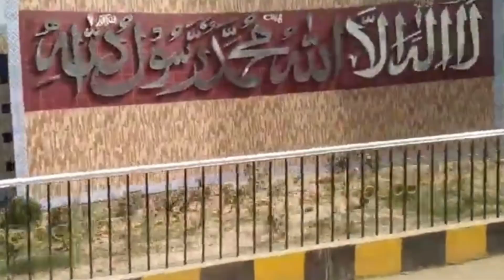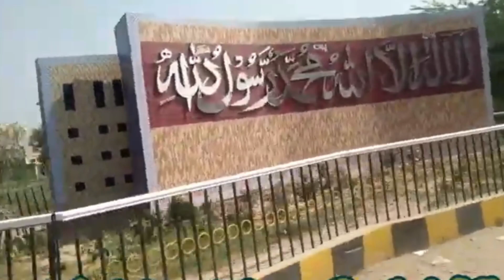Silanwali Tour||Silanwali Full Tour||silanwali city|silanwali handicraft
is Video ma hum nay ap ko silanwali ka mukamai Tour or drone view dikaya hai